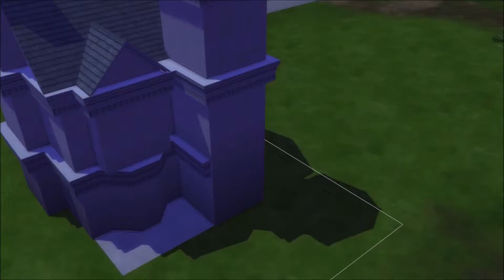"Victorianco" Speedbuild-Sims4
My Victorian Cottage Home Speedbuild. On My Gallery JanRausch